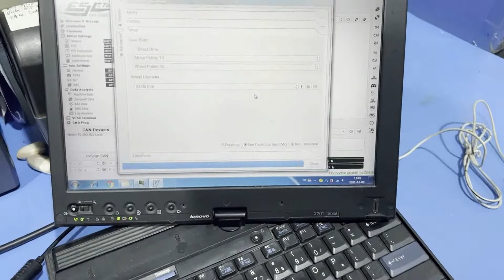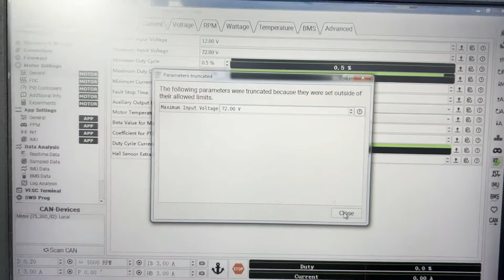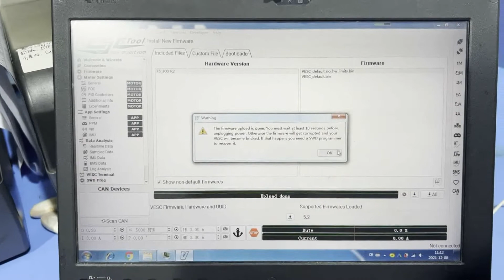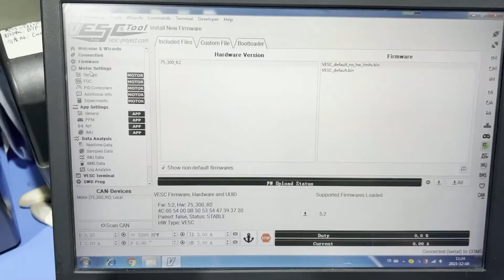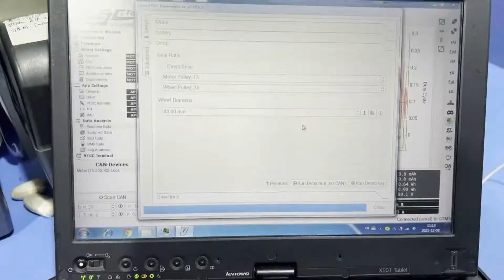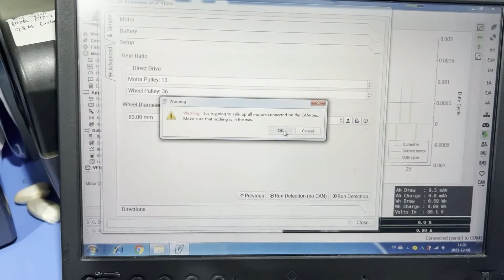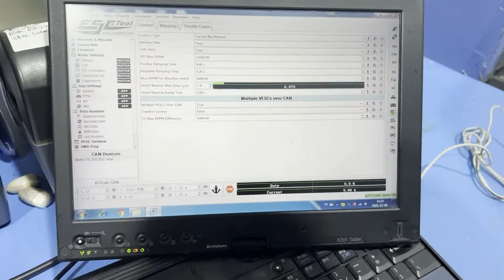Problems you may encounter in programing 300A 75V VESC based ESC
1. Standard firmware limit max input voltage to 72V. If you use 75V, it will need to upload to no limits firmware versionn.

2. Wizard motor detection failed may becuase:
(1) check connection
(2) check voltage
(3) make sure USB cable away from high current parts

Products in the video:
1. MTS2009AS 300A 85V anti-spark switch
2. MTSVESC7.5H 300A 85V VESC based ESC
2pcs in promotion:
3. MTSKR1905WF Waterproof remote
4. MTI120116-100-WP 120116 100KV fully waterproof motor
Related  :
How to connect cables to 300A VESC and anti-spark Ring Terminals?